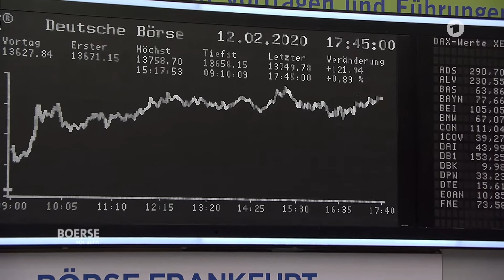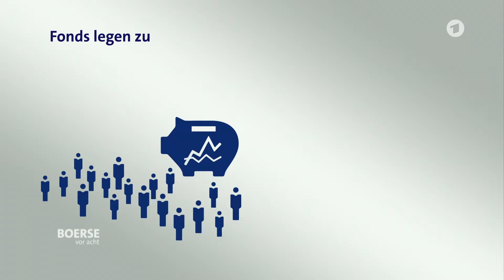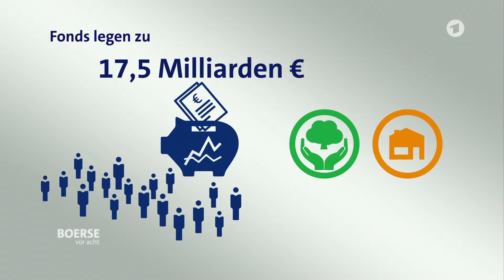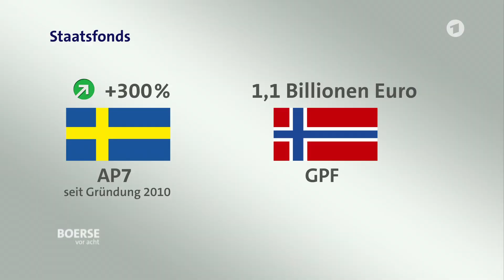Börse vor acht - Die Deutschen und das liebe Geld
Die Weltmeister des Sparens haben 2019 mehr Geld als früher in Fonds gesteckt. Und dabei ist Ihnen der Gedanke der Nachhaltigkeit immer wichtiger. Ethisch korrekt, klimafreundlich, ohne Waffen und Kinderarbeit. Fonds sind in anderen Ländern auch staatlich organisiert. Zum Beispiel in Skandinavien.